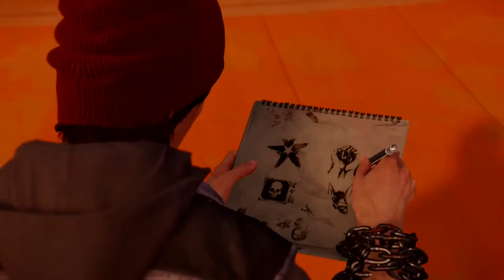inFamous Second Son Space Needle DUP'yi Yen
at the top of the space needle